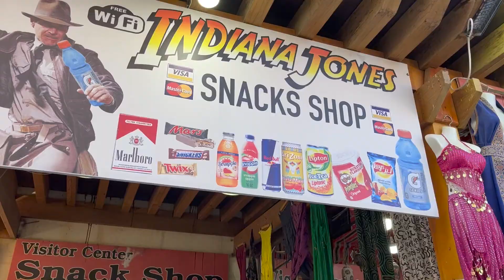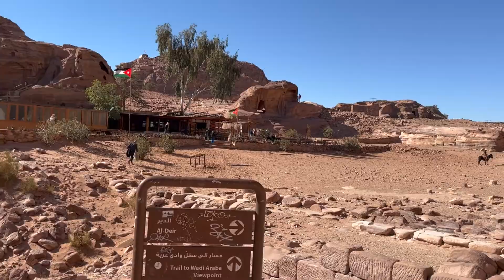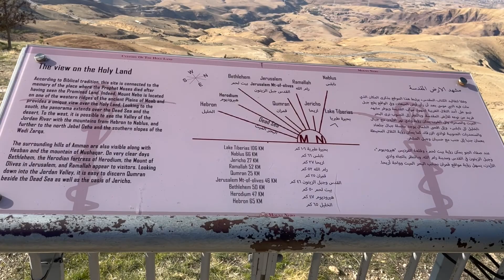✈️ [Vlog 13] Jordanie 01_2022 (Mer Morte, Petra, desert Wadi Rum) 🇯🇴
La Mer Morte
Petra (Le Trésor, Le Théâtre, Les Tombeaux Royaux, L’Eglise Byzantine, Le Monastère)
Le désert de Wadi Rum (Bubble Hôtel)